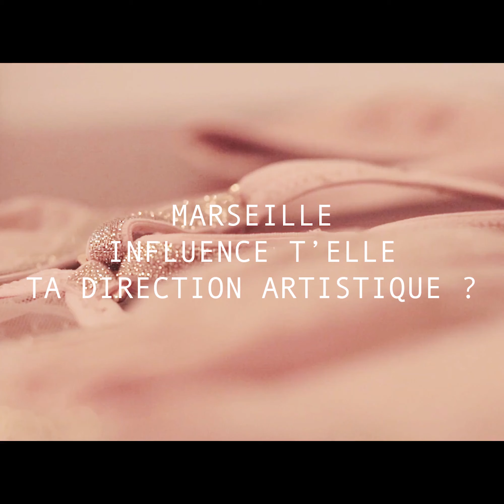Karine Grech Style x La Nouvelle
Cette vidéo de Karine Grech Style présente Alix de Moussac, styliste de la lingerie La Nouvelle qui nous parle de sa nouvelle collection Coeur Grenadine, de ses inspirations, de ses influences, de Marseille, de ses tips mode. Magnifique collection Printemps Eté 20, Coeur Grenadine vous invite à la paresse chic du bord de plage et à des corps épanouis dans une lingerie sexy.